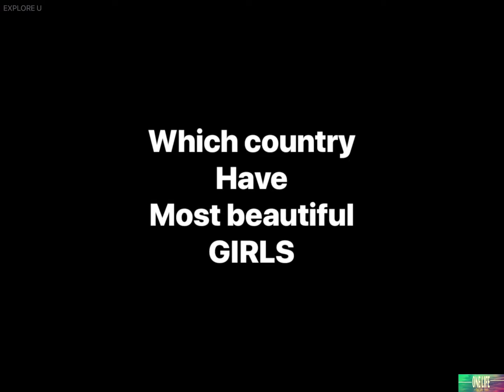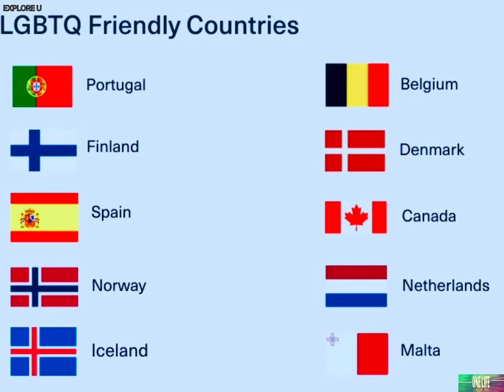Interesting Facts in Telugu | Unknown & Amazing Facts Telugu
“Shopify is the perfect solution for my ecommerce website, which both easy to build and easy to maintain.”

Build your own business at " SHOPIFY APP  "

Top 10 intresting facts in the world |

CHAPTERS

00:33 FACT 1
01:18 FACT 2
01:48 FACT 3
02:41 FACT 4
03:40 FACT 5
03:59 FACT 6
04:14 FACT 7
04:26 FACT 8
04:53 FACT 9
05:04 FACT 10